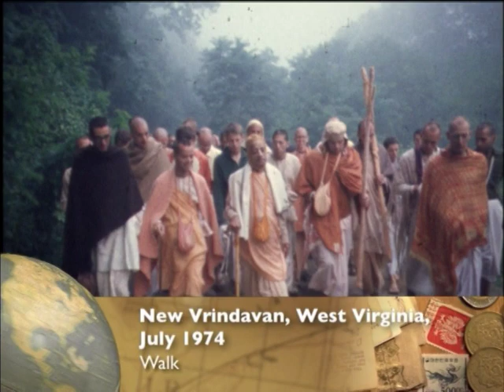Prabhupada Darshan, Part 4 (Disk 17)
Thanks to the devotees for spreading this information.
From The Complete Prabhupada DVD Library.
From the Prabhupada Darshan, Part 4 DVD.
Dallas, Texas, july 1974.
Arrival and Interview. In temple with Gurukul children.